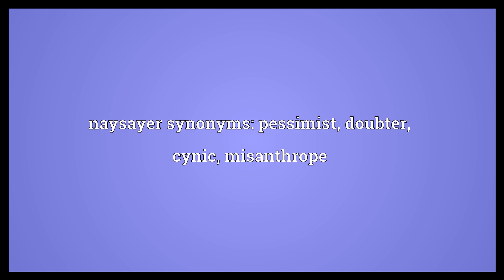Naysayer Meaning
Video shows what naysayer means. One who consistently denies, criticizes, or doubts; a detractor.. naysayer synonyms: pessimist, doubter, cynic, misanthrope.  Naysayer Meaning. How to pronounce, definition audio dictionary. How to say naysayer. Powered by MaryTTS, Wiktionary